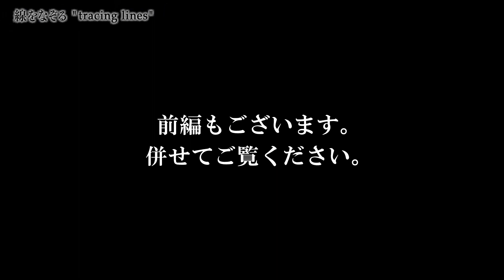キヤノンギャラリーS 西野壮平写真展「線をなぞる "tracing lines"」写真家・小林紀晴氏との対談動画 後編【キヤノン公式】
西野壮平写真展「線をなぞる” tracing lines”」写真家・小林紀晴氏との対談動画後編です。